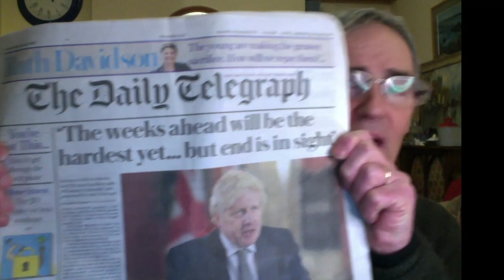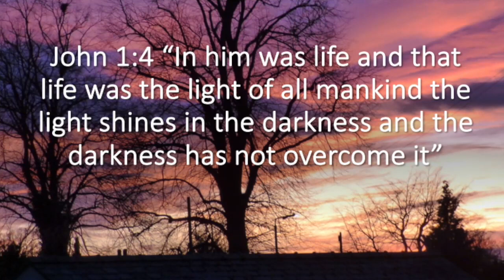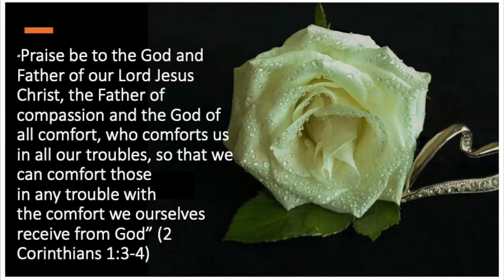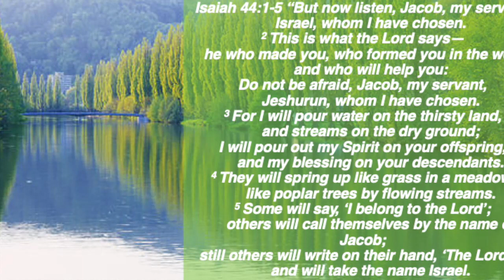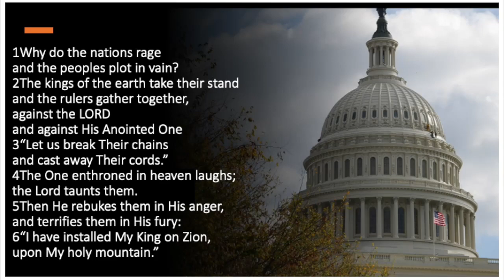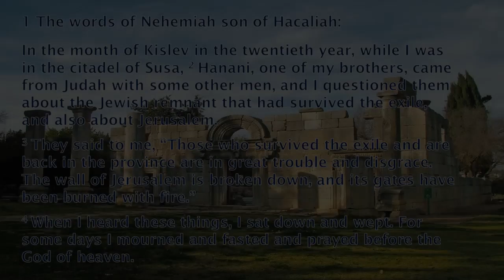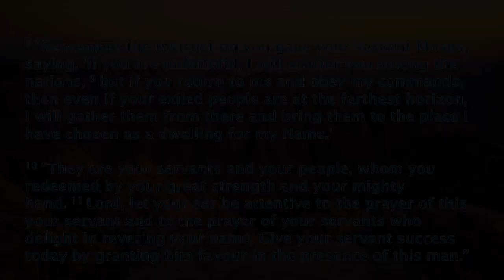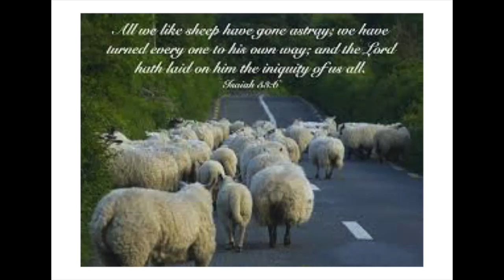10th January 2021 Beacon Sunday Online Service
10th January 2021 Beacon Sunday Online Service